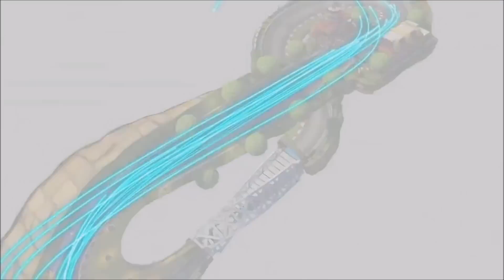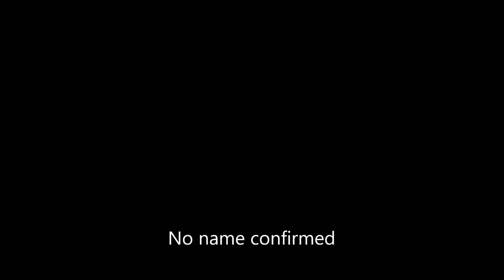Mario Kart 8 Course Compilation (12/18/'13)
A compilation of all Mario Kart 8 Courses that are shown so far. This does NOT include the demo's simply because I never played them and I don't have any recording. So basically these are all scenes from the E3 Trailer and the 18/12 Nintendo Direct.

These courses include:
A basic circuit, probably Mario Circuit
A course filled with candies and cookies
A course that takes place in a city that apparently looks like san francisco
A course filled with ruins and thwomps
Dry Dry Desert from Mario Kart: Double Dash
A haunted mansion that's partly underwater
Piranha Plant Pipeway/Piranha Plant Slide from Mario Kart 7
Melody Motorway/Music Park from Mario Kart 7
An airport that might be called Sunshine Airport since there's a sign saying so
A canyon filled with bones and the head of Dry Bowser
A sky course that somewhat resembles Sky Garden from Mario Kart: Super Circuit. It also has a part with darker clouds where the music changes.